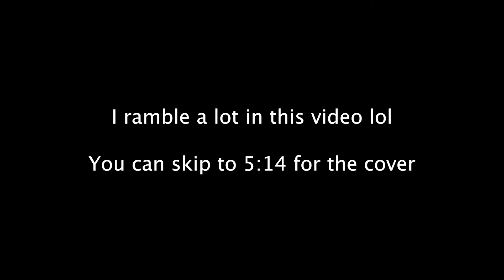Giveon - Favorite Mistake (Cover) | I Wish I Could Sing #6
For the first video in week 6 of the Wish I Could Sing series, we take on Favorite Mistake by Giveon from his Take Time EP.

Fun fact: This was actually the first song I had ever heard from Giveon and I had no idea who he was at the time. His music video had appeared as a YouTube ad. With YouTube being dumb, it had no song credits and I don't have the Shazam app. However, hearing his voice stuck with me as you don't hear too many basses nor baritones in today's mainstream music. That video is sort of what inspired me to actually commit to this whole music thing.

As usual, this is just the beginning of *our* journey (yes, that includes you reading this too) and this video continues down that path. While the channel is meant be geared towards my music career, I'll always make sure to include the things in between. Let me know where and/or how I can improve vocally.

Intro/Outro Music:
Track: Kyoto by Pratzapp & Another Kid
Track: I Always Love You by Lukrembo